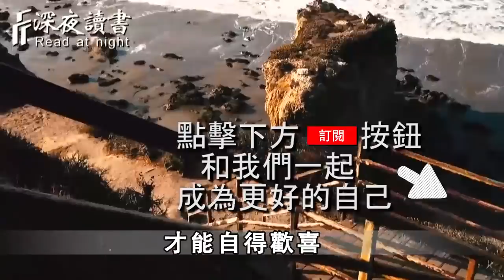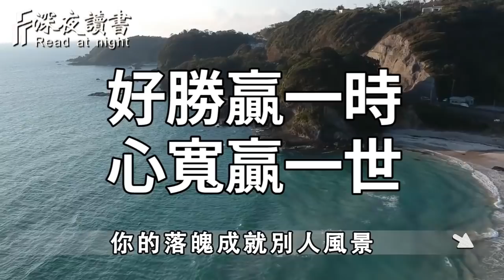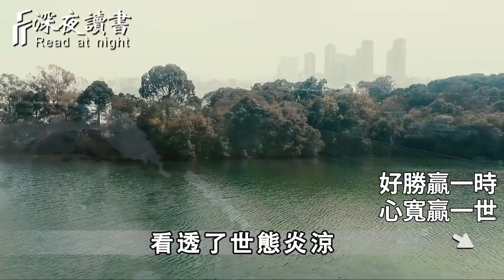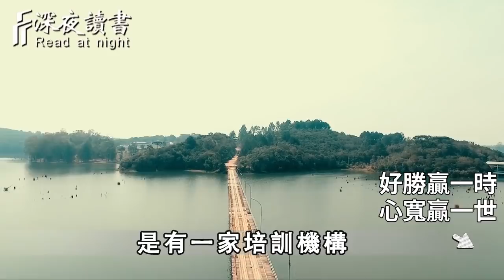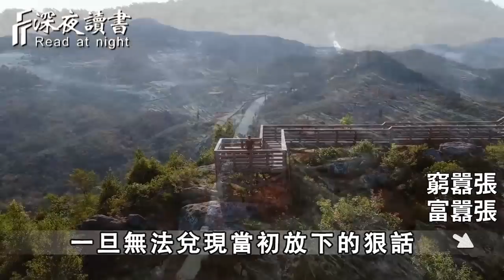水低成海，人低為王！真正的聰明人，往往容得下別人風光，也管得住自己囂張【深夜讀書】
很多事情，你越是着急，越是成不了事！真正聰明的人懂得：沉住氣做人，沉下心做事！【深夜讀書】